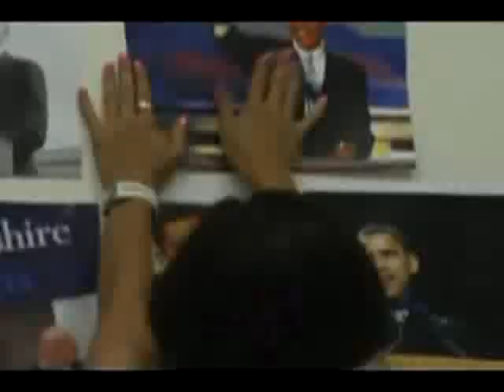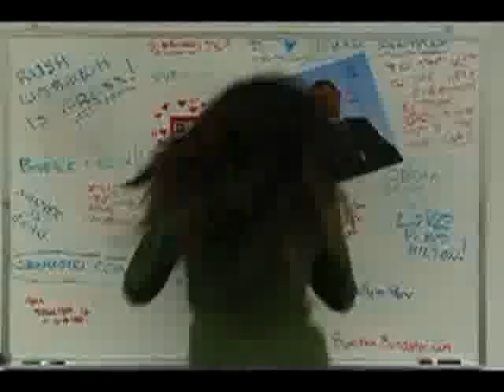Obama Girl - I Got a Crush...On Obama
I Got a Crush on Obama. Seen on over 200 TV stations around the world!

Created by: Ben Relles
Starring: Amber Lee Ettinger
Vocals: Leah Kauffman
Music Producer: Rick Friedrich
Directed, shot and edited: Larry Strong nd Kevin Arbouet.
 Artist: Obama Girl
Vocals: Leah Kaufmann
Song: I Got a Crush...On Obama

Lyrics:

Barack Obama:
I want to thank all of you for your time, your suggestions, your encouragement, and your prayers.
And I look forward to continuing our conversation in the weeks and months to come.

Obama Girl:
Hey B, it's me. If you're there, pick up.
I was just watching you on C-SPAN. [Sigh] Anyway, call me back.

You seem to float onto the floor
Democratic Convention 2004
I never wanted anybody more
Than I want you
So I put down my Kerry sign
Knew I had to make you mine
So black and sexy, you're so fine
'Cause I've got a crush on Obama

I cannot wait, 'til 2008
Baby you're the best candidate
I like it when you get hard
On Hillary in debate
Why don't you pick up your phone?
Of the new oval office
You'll get your head of state
I can't leave you alone

You're into border security
Let's break this border between you and me
Universal healthcare reform
It makes me warm
You tell the truth unlike the right
You can love but you can fight
You can Barack me tonight
I've got a crush on Obama

B to the A to the R-A-C-K-O-B-A-M-A (Barack Obama) [8x)